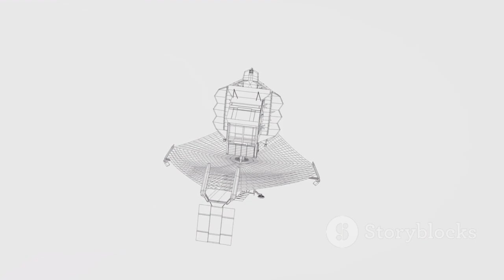James Webb Telescope JUST FOUND THE UNIMAGINABLE!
The James Webb Space Telescope has just uncovered something truly unimaginable, pushing the boundaries of what we know about the universe. This groundbreaking discovery reveals never-before-seen cosmic phenomena, challenging existing theories and opening new questions about the origins and mysteries of deep space. Astronomers and scientists are stunned by the magnitude of what Webb has captured, marking a historic moment in humanity’s quest to understand the cosmos.